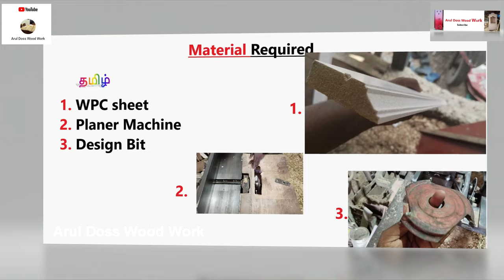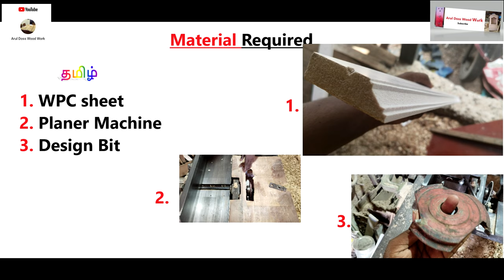Showcase Design Bit WPC Sheet Explain Tamil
in this video iam going to show How to make the WPC sheet design Design using Design bit Explain in Tamil

About Video
Sheet: wpc sheet
Bit: Design Bit
Machine: Planer Machine